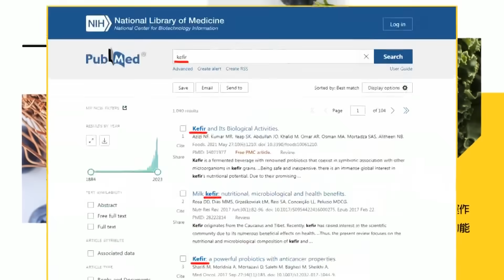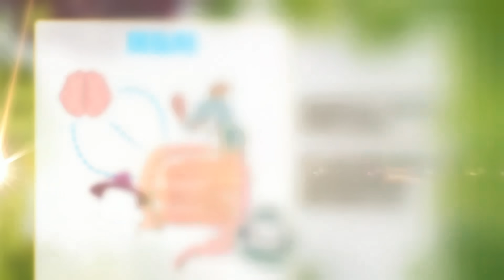【張雅婷辣晚報】16頻道"曝光! 中國力量 震撼世界｜震撼發布! 中國海軍這任務曝光 @中天新聞CtiNews 精華版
責任小編:蕾編